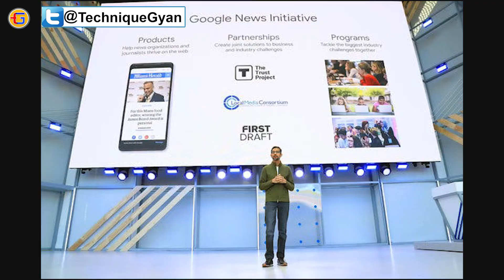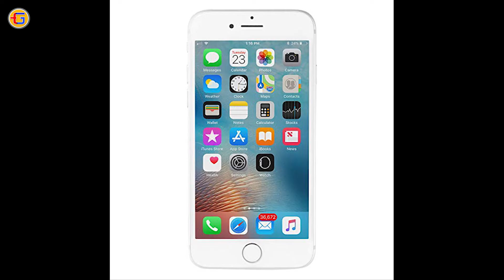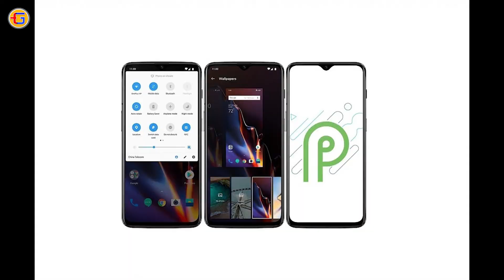Tech Up’s #458 – Huawei Back Android, Red Magic 3 India, Galaxy Note 10, Galaxy A20s, Galaxy A30s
Namskar Dosto Is video Mein Maine aaj fir se baat ki hai bahut sari awesome tech news ke bare mein jaise: Microsoft teases 8K 120fps Xbox, Microsoft’s Project xCloud preview, Uber to go electric India, Huawei Mate 30 series, Xiaomi Mi Band 4 NFC variant confirmed, Apple's iPhone7 $200 Only Amazon, Samsung to launch 3 smartphones in India, OxygenOS 9.0.6 rolling out for, UK to launch 5G network in August And more Tech news.